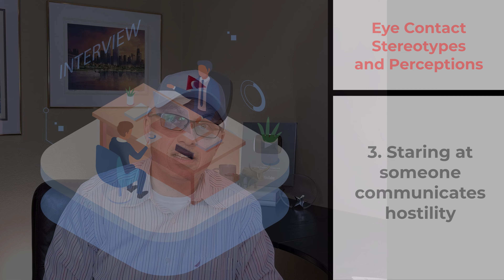'It's Almost Unbelievable': How Better Eye Contact Can Get You Hired!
Maintaining Eye Contact is extremely important during job interview. Follow Eye Contact “Golden Rules” for success during your job interview:
- Establish eye contact right away, before you begin talking
- Maintain eye contact 50% while speaking and 70% while listening
- After maintaining eye contact slowly glance to the side and then re-establish eye contact

Rules for Eye contact are different during the interview Panel (When talking with multiple people)
- When addressing multiple people on job interview panel establish eye contact on one person using Practice Eye Contact “Golden Rule” and then switch to the next person etc

Best ways to improve your eye contact is to practice. Practice in front of the mirror or record yourself on camera until you become confident

[Career Fit Test from our trusted partner – CareerFitter.com]
- Discover Your Work Personality Strength and Best Careers for Yourself [CareerFitter.com]

- Microsoft Office Employment Assessment Test Preparation Pack [Download PDF Ebooks Bundle]

This training content was created by Online Training for Everyone LLC or it’s subsidiaries and hired contractors for illustrative purposes only to demonstrate fictitious data, ideas and facts from the public domain related to the presented concepts.